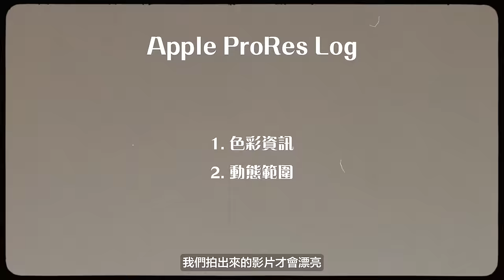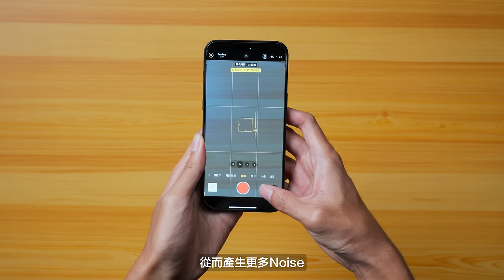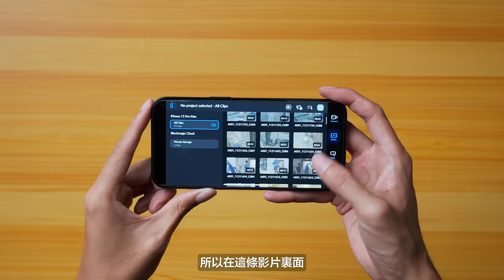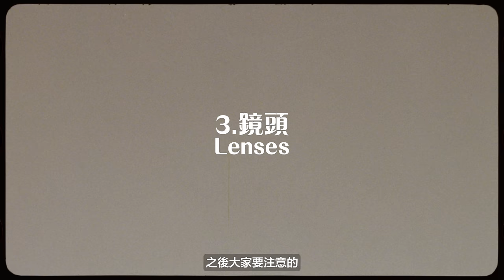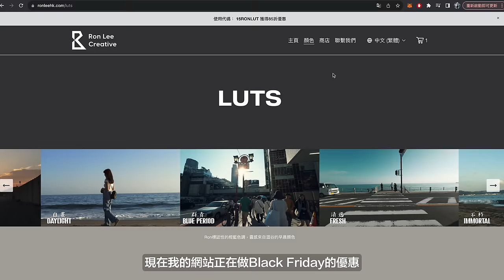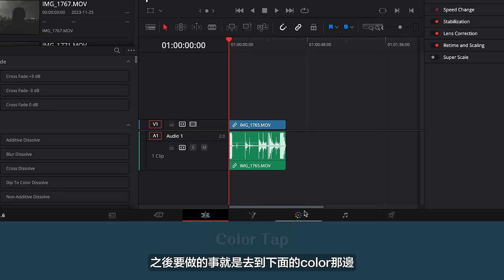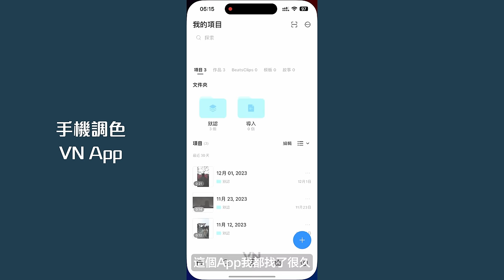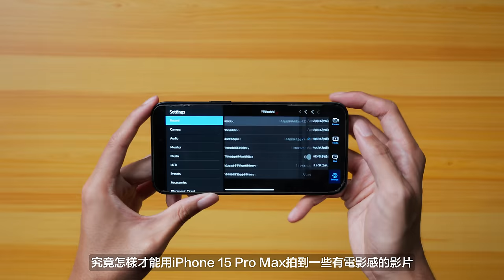iPhone 16 Pro Max 攝影教學丨4步拍出電影感，Apple Log日本土浦煙火祭實拍丨DaVinci 調色 BlackMagic Cam 教學丨手機攝影 教學 中字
iPhone 15 Pro & Pro Max 推出後拎Apple Log 成為了大熱功能！但有很多人卻不懂得使用。這條iPhone 15 Pro Max 教學影片將會和大家到日本，一步一步分享我的手機拍片心得，幫助大家用手機拍出電影感大片！

影片內容
0:00 片頭及簡介
0:46 使用器材
1:31 1. 相機設定
3:27 2. 曝光設定
5:30 Moral Bag 背包推薦
7:31 3. 鏡頭選擇(13,24,120mm)
9:25 4. 後製調色 (DaVinci Resolve, VN)
14:26 總結

Umago Stag II 22L Stealth Bomber Edition，係我今次去日本帶去既背包，特殊塗層有強大的防潑水功能，下雨情況都可以安心。集合極簡風格、安全性和大容量空間。
Moral 一直提倡永續環保，背包使用了由回收膠樽製成的纖維生產，消費者每次購買都幫助減少環境中的塑膠數量。

調色：
*Ron Apple Log LUTs 專屬調色預設正式推出！*

適逢Black Friday，現在提供8折超值優惠！不要錯過！

(網站預設為英文, 可於右上角轉為繁體中文)

拍攝器材使用：
Sony ZV-E1
Sony 2470 F2.8 GM

如果大家喜歡這種風格，希望你可以Like, Comment同埋Subscribe 這個頻道，支持一下廣東話的攝影Channel！

未來會有更加多這種風格的，攝影、旅行、評測影片，想睇看的記得不要錯過！多謝支持。